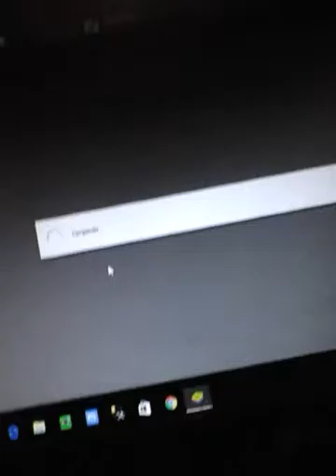Hay Day / parte 2